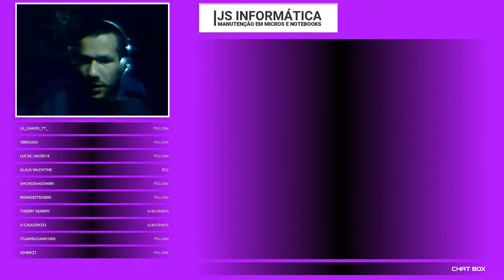Baixei COD WARZONE - NÃO JOGUEI, MOUSE INCOMPATÍVEL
_Sistema Operacional: Windows 10 Pro 64-bit.
_Placa Mãe: Asus P8H61-M LX3 Plus R2.0
_Processador: Intel(R) Core(TM) i5-3330 CPU @ 3.00GHz (4 CPUs), ~3.0GHz
_Memória Ram: 8192 MB RAM.
_Placa de VIdeo: NVIDIA GeForce GTX 960 _ 4GB.
_SSD: Corsair 120 GB.
_Fonte: 500 whats 80 Plus.

✎_ᴅᴇᴜs ᴀᴄɪᴍᴀ ᴅᴇ ᴛᴜᴅᴏ

_Nada dará certo se toda vez que estiver difícil você desistir.
_Trabalharei incansavelmente para o crescimento do canal.